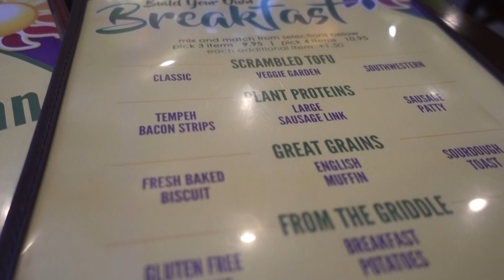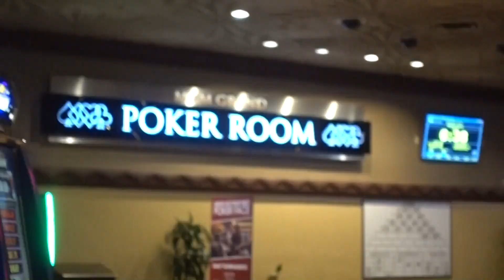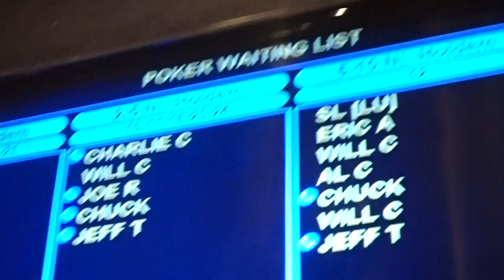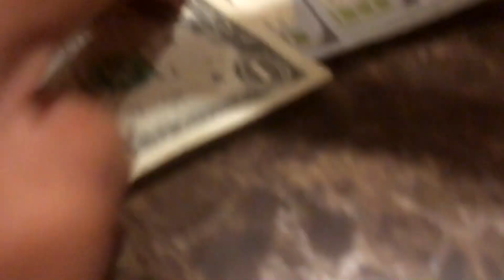All-in Against a Slowroller | Poker Vlog #19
Sup. Welcome back to the poker vlog and to Day 4 of the Vegas trip. I grab breakfast at Violette's Vegan (recommended by @vegan_gym on Instagram) then head to MGM Grand for a $1/2 NL sesh followed by a $1/3 sesh at Aria. Our dinner spot for the day is Bar Boulevard, recommended by a server at The Modern Vegan. Shrek is love. Shrek is life.

GEAR
▶ Main Camera: Sony RX100 M5
▶ Hole Card Camera: iPhone SE
▶ Editing Software: Sony Vegas 13